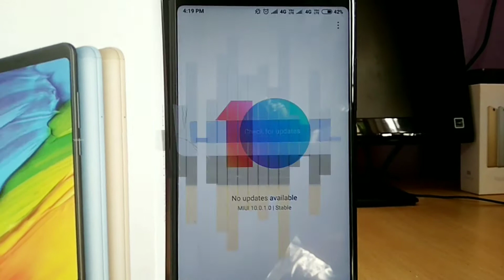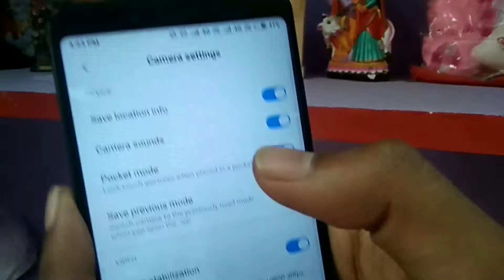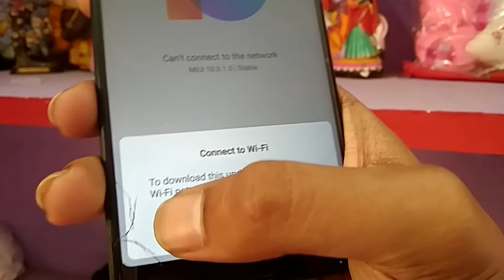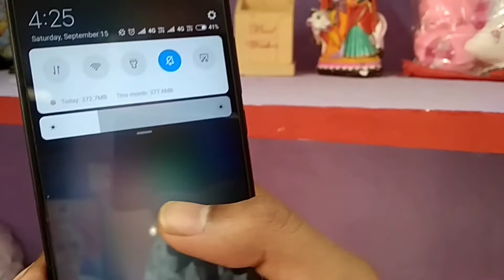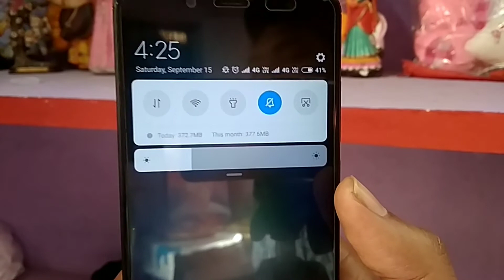MIUI 10 Stable 10.0.1.0 UPDATE Released For Redmi Note 5 Pro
OTA update those who are in MIUI 9.6.4.0 update
hello guys mera naam he Debasis aur ap dekh rhe hein TechTalk toh guys AJ hum baat karenge miui 10 stable update ke bare me jo released ho Chuka he Redmi note 5 pro ke lie apko hum batange kya apko changes dkhne ko milta he aur ky features dkhne ko milta he aur apko yeh vi batange ki ap kese miui 10 stable version ko Apne Redmi note 5 pro me install kar skte he asani se toh bane rahie pure end tak...
For more support
Music Credit
intro